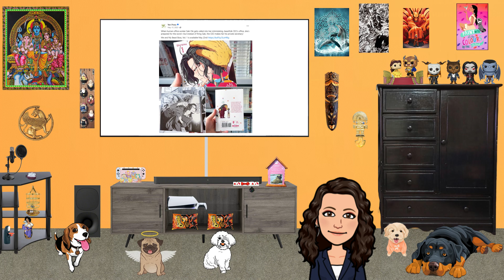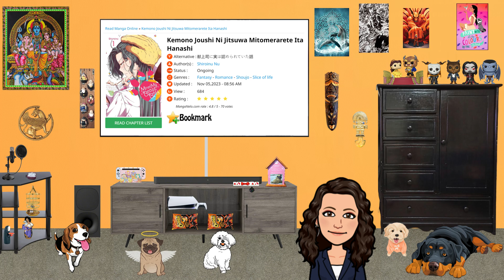Me and My Beast Boss Chapter 1 Summary and My Thoughts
Here's another Manga Series that I feel so strongly about that I just had to make Chapter Videos about it!

Timestamps:
0:00 - 0:05 Disclaimer & Thumbnail
0:06 - 2:43 Intro
2:44 - 7:05 Summary
7:06 - 13:21 My Thoughts on this Chapter
13:22 - 20:11 Comparison's
20:12 - 20:34 CD Video Clip
20:35 - 23:23 Comparison's Continued
23:24 - 23:57 Mythological References
23:58 End Thumbnail